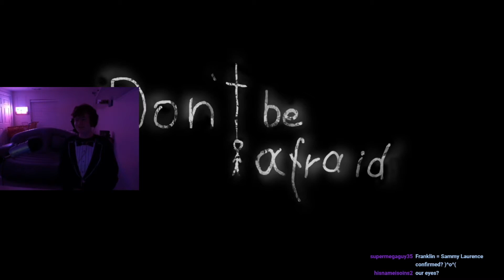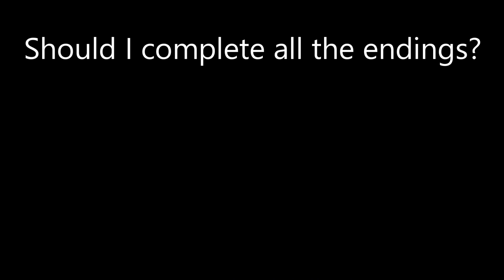Pissing Myself While Playing a Horror Game | Don't Be Afraid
Today, I played the horror game Don't Be Afraid, and well, I lost that challenge.

No, I didn't actually pee myself. Get click baited lol